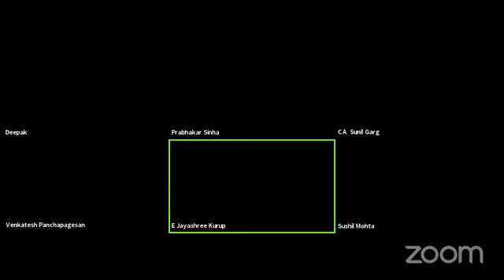Should developers drop property prices | TWIP, Magicbricks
Union Railway Minister Piyush Goyal advised real estate developers to reduce their property prices. In this episode of ThePropertyShow, E Jayashree Kurup, Editor-in-Chief, MBTV speaks to Sushil Mohta, President, CREDAI, West Bengal; Prabhakar Sinha, Editor - Real Estate, The Times of India; Dr. Venkatesh Panchapagesan, Associate Professor, IIM Bangalore on the topic that why developers can't reduce property prices.